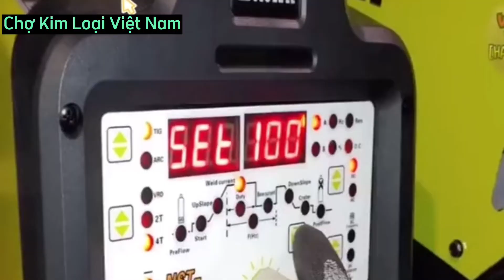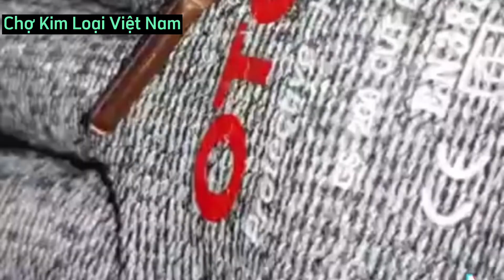Hàn Tig Inox Siêu Đẹp Và Nhanh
Hàn Tig Inox Siêu Đẹp Và Nhanh hàn Inox,cách hàn Inox,máy hàn Inox,học hàn Inox,kỹ thuật hàn Inox,hàn xĩ